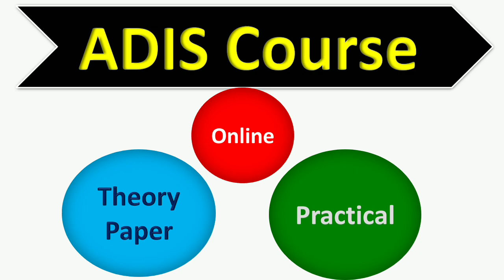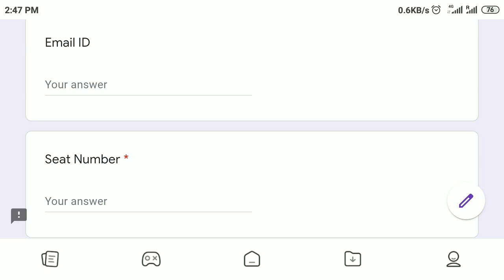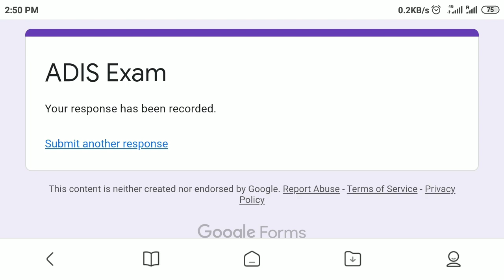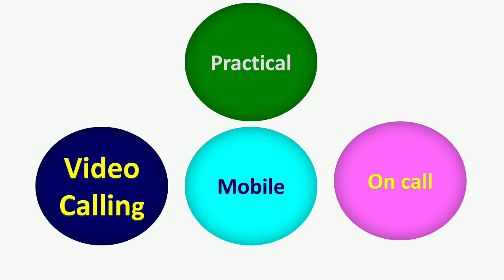ADIS Exam 2021 Online kaise hota hai / ADIS Safety Course Exam Online / MSBTE ADIS Online Exam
ADIS Course Admission 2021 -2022 Updates for CLI l RLI l Safety Course from CLI / RLI Admission 2021
safety courses from cli & rli ,
what is rli & cli,
best government college in india for fire and safety ,
how to get admission in rli and cli,
what is regional labour institute,
what is central labour institute,
government institutes for fire and safety best college for adis,
best college for advanced diploma in industrial safety,
cli rli admission 20,
rli admission process,
rli cli admission,
rli cli admission 2021,
rli cli admission 2022,
central labour institute,
regional labour institute,
adis from msbte,
adis from cli,
adis from rli,
adis from msme,
adis from annamalai university,
adis course details,
adis course msbte,
adis safety course

Hi Friends,
Welcome to your Safety मित्र channel , As a Safety profession & Student of Msc- Environmental Science, ADIS , FF, FA from MSBTE, NEBOSH, IOSH , ISO 45001, ISO 14001 etc.
I just want to help people by sharing Safety knowledge, Ideas ,Tips  in simple way in Hindi With English Subtitle to improve English communication skill as well.